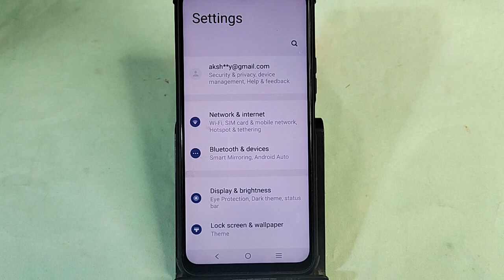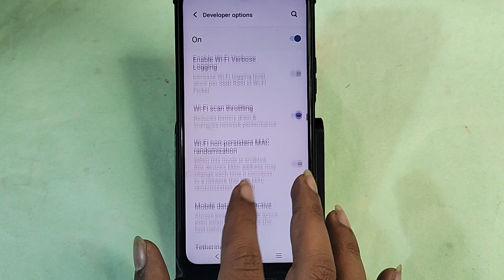Vivo Y200 5g me dpi kaise badhaye, how to use DPI in Vivo Y200 5g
Best powerful CPU under 10k

60-Inch Tripod with Bag

7 Socket 6A Extension Board